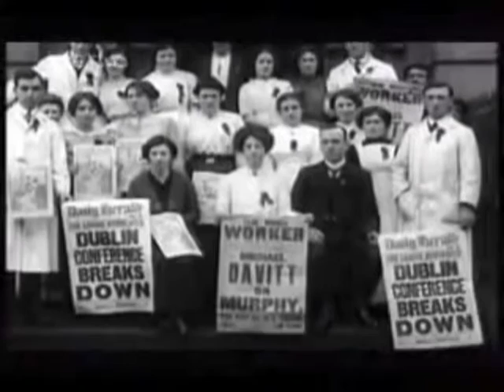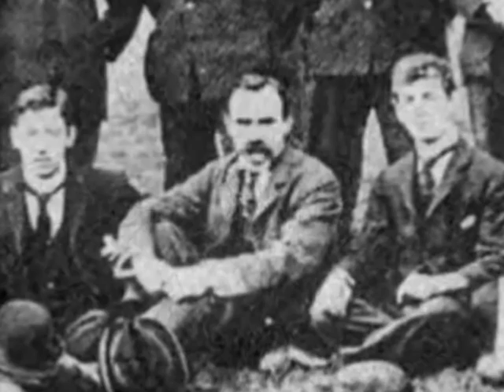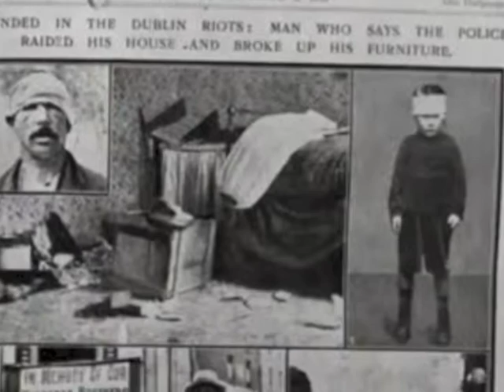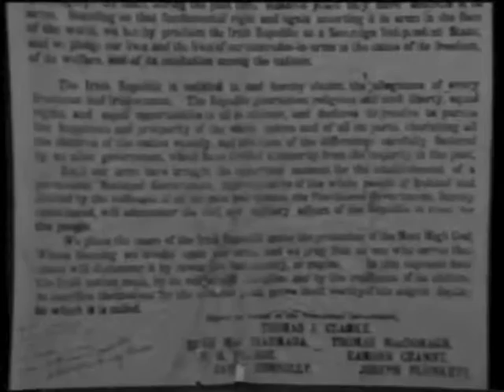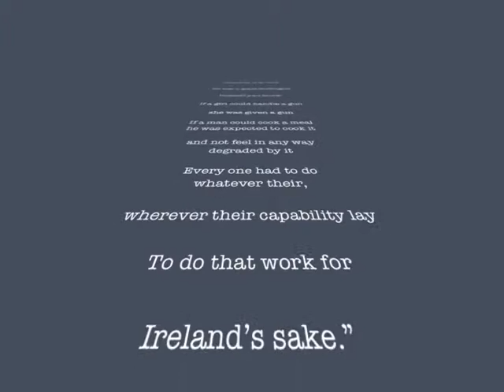ROSIE HACKETT PROJECT SAOL 2015